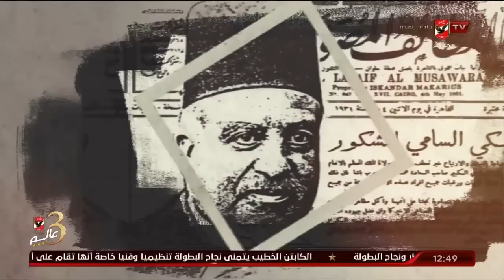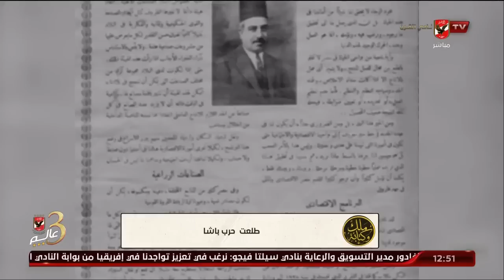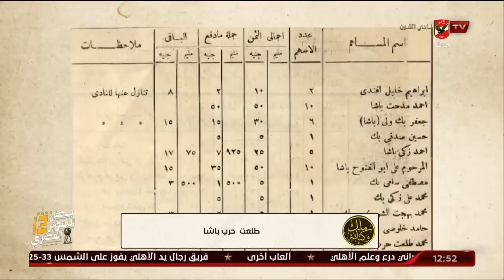الحلقة الكاملة | ملك وكتابة مع الإعلاميين الكبار عدلي القيعي وإبراهيم المنيسي | بتاريخ 17-11-2022